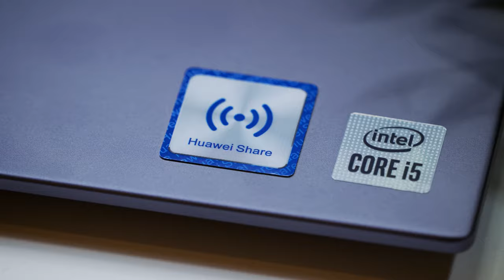Huawei MateBook D14 | أفضل بيزنس لابتوب للشغل 💻🤯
فى الڤيديو ده باتكلم معاك عن واحد من أحلى اللابتوبات اللى ممكن تشتريهم لشغلك تحت سعر الـ١٥٠٠٠ جنيه. و اللابتوب ده هو
Huawei Matebook D14 2021 💻
و الحقيقة انه بيجمعلك الخامات الكويسة جداً و الحجم و الوزن و التصميم المثالى مع مواصفات فنية معقولة جداً لشغلك، مع شوية عيوب هانتكلم عليها مع بعض.
شوف الڤيديو للآخر عشان تعرف عنه كل التفاصيل.
و ماتنساش تقول لى رأيك فى الانترو 😉🎥

00:00 مقدمة
02:26 جولة فى تصميم و هاردوير اللابتوب
03:54 الشاشة
05:01 الكيبورد و قارئ البصمة
05:56 الكاميرا
07:38 الفتحات و المداخل
08:47 السماعات
09:08 البطارية و الشحن
09:55 المواصفات الداخلية
11:14 لمين اللابتوب ده
11:44 عيوب اللابتوب
12:46 سعر اللابتوب

لمتابعة الڤيديوهات اللى من النوع ده، ماتنساش تشترك فى القناة و تفعل زرار الجرس عشان تعرف أول ما أى ڤيديو جديد ينزل
تابعنى على صفحة الفيسبوك من اللينك ده
تابعنى على انستاجرام من اللينك ده
تابعنى على تيك توك من اللينك ده

This video is not sponsored or paid from any company stated in it.